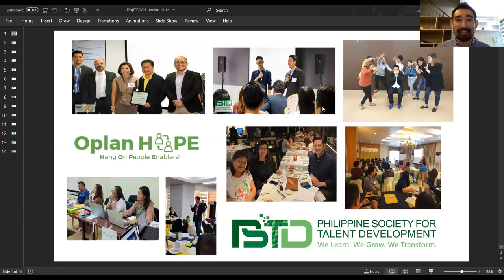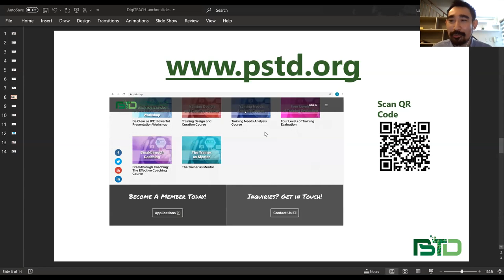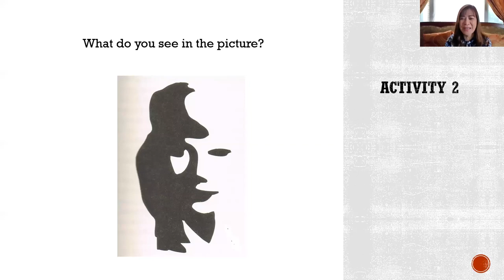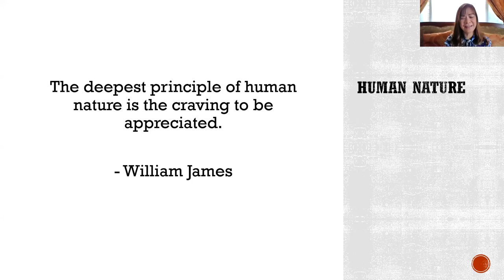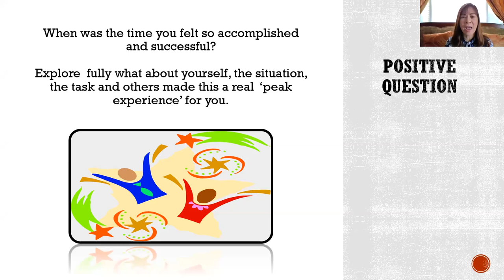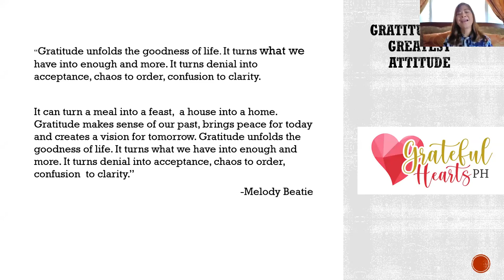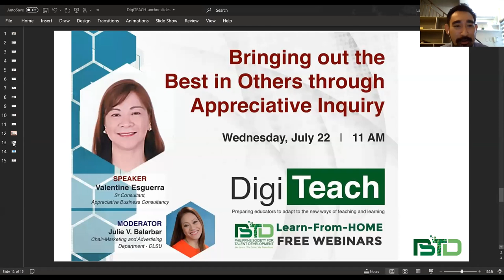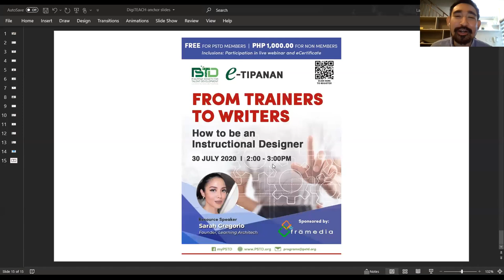Bringing out the Best in Others through Appreciative Inquiry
Bringing out the Best in Others through Appreciative Inquiry with Alen Esguerra | July 22, 2020